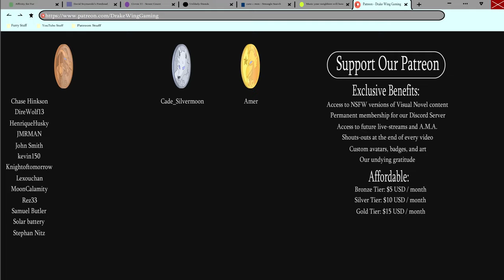Jake's Confession- Kingsguard #37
Jake finally gets the courage to admit his feelings to Leandros... and we get eyes on one hell of a bulge!